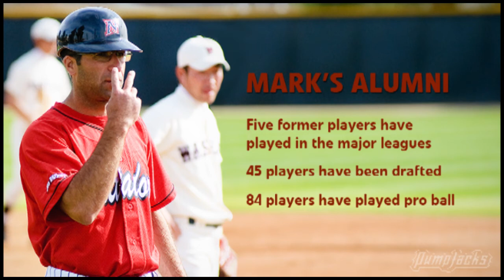Introducing Mark Kertenian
Mark Kertenian was introduced on January 15 as the new head coach of the East Texas Pump Jacks, defending champions of the Texas Collegiate League. An assistant at Glendale (Calif.) Community College and a former assistant at Division I Cal State Northridge, Mark is the third head coach in the history of the Pump Jacks. Mark shared his thoughts on coming to Texas, taking over a defending champion, and what fans can expect from his roster of Pump Jacks.